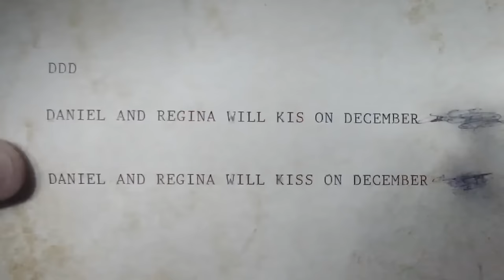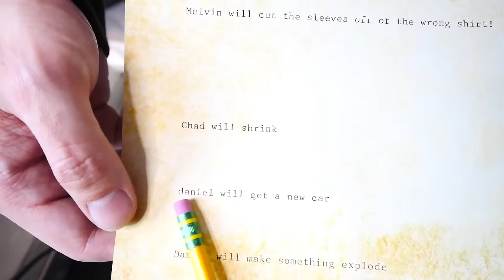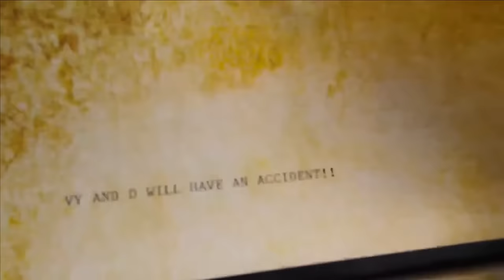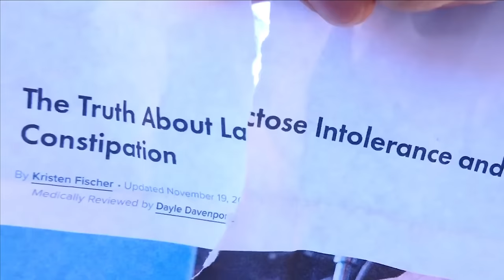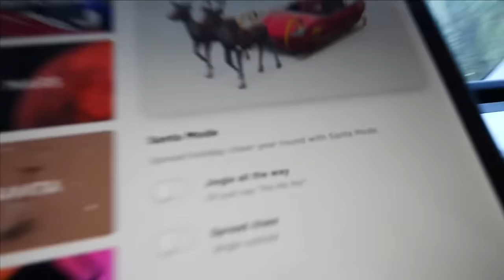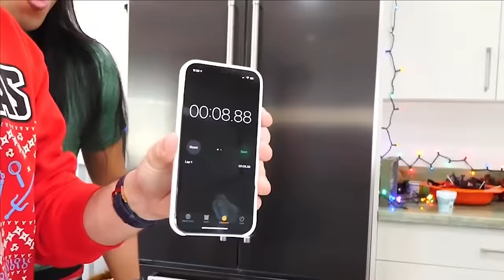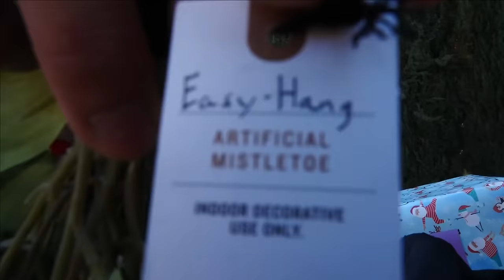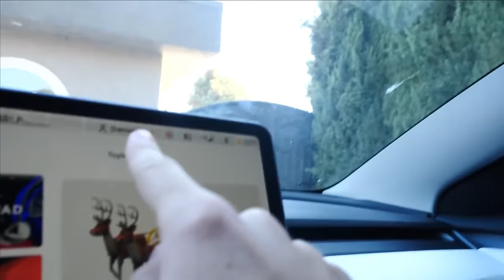THIS CHRISTMAS (Official Music Video Song & Lyrics) - Spy Ninjas #287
Our XMAS SONG is here! Surprise!
The Spy Ninjas are celebrating Christmas with a DIY Secret Santa gift exchange. The past couple of videos, there has been a mysterious typewriter that the Spy Ninjas think can tell the future. On that typewriter, it said that Daniel and Regina will kiss! Since Vy wants that to happen, she makes a DIY Christmas sweater for Daniel and Regina to share. Melvin, on the other hand, wants the first on screen kiss to be with him and his girlfriend named Darling. He thinks its gross that his best friend and his sister are going to kiss. In order to stop the kiss from happening, Melvin sabotages Vy's Christmas gift and makes her cry! Worst Christmas present ever! However, using her Spy Ninja creativity, she is able to mend the gift and make it even better! Daniel's wish of getting a brand new Tesla Model 3 comes true when a mysterious self-driving car drives itself to the safe house! Maybe this type writer can tell the future after all.
The Spy Ninjas are surprised by a Tesla pulling up on the driveway full of gifts! Except the door is locked! Where did this car come from? Who sent it? Vy makes the connection that the typewriter predicted a free car! Regina hacks into the sentry mode of the Tesla, and they watch a video of the someone dropping a wallet! Daniel and Vy go on a road trip to Target to find this wallet, while Chad, Regina and Melvin try to unlock the Tesla to get the gifts! Chad, Regina and Melvin go back inside to check on the typewriter, and suddenly a new prediction is made. "Vy and Daniel will get into an accident!" They notice that Daniel and Vy drove off, and they try to call them but no one is picking up! Daniel and Vy do end up getting into a car crash! The typewriter was right! But everyone is ok. Daniel finds out what the note said about his future kiss. Melvin reveals to Regina that she will kiss Daniel. And now Chad and Vy are scared that things will become awkward. Vy finds the wallet and they head back to the safe house! Melvin gets dressed up and waits for his girl. The Spy Ninjas find a Tesla key that unlocks the door, and suddenly a mysterious video plays!
The Spy Ninjas are surprised by a Tesla pulling up on the driveway full of gifts! Where did this car come from? Who sent it? Daniel wished for a new car and one just showed up on our driveway! Maybe the typewriter does predict the future! Each of these gifts are labeled "best kisser", "most pungent", "strongest mind", "fastest" and "loneliest". The Spy Ninjas must figure out whose gift belongs to who by doing an ice bath challenge and extreme hide and seek. The big question is: Who does the brand new Tesla Model 3 belong to? After opening the gifts, which includes dude wipes, mistletoe, and an instax camera, Chad realizes the gifts spell on Daniel! The new Tesla belongs to Daniel